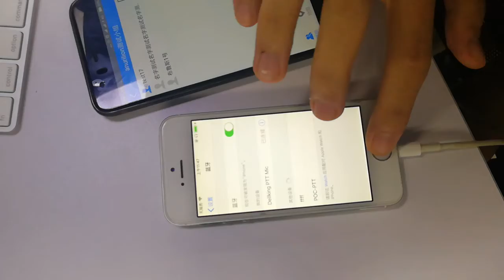Realptt/smartptt ios and android app can work with Dellking H3-B blutooth